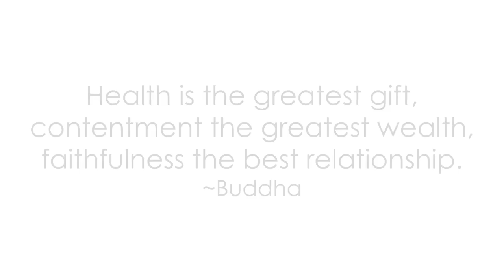DIY: Cute Gift Wrapping Ideas | Birthday | Christmas | Valentine's Day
Hey everyone!
I came up with some easy DIY gift wrapping ideas for you that you can implement for any occasion! Since Christmas is coming soon, I thought maybe some of you still need some ideas on how you should decorate your gifts to make it more personal and cute!

I hope you like the ideas!

Have a wonderful weekend everyone!

~mako

My version is a bit edited since I wanted it to fit to the length of my video. :)